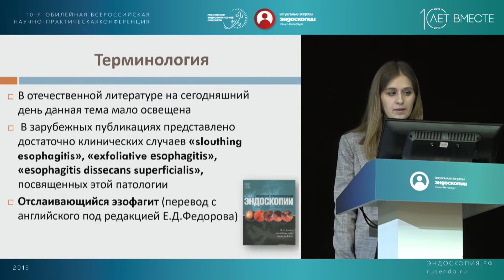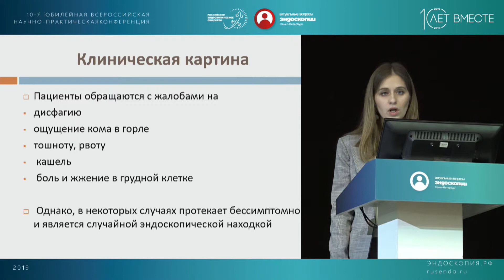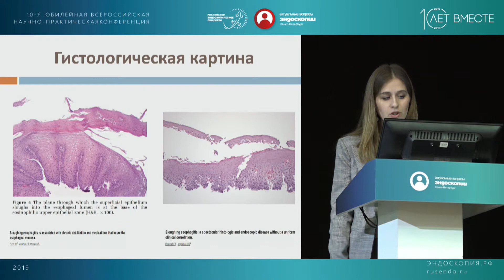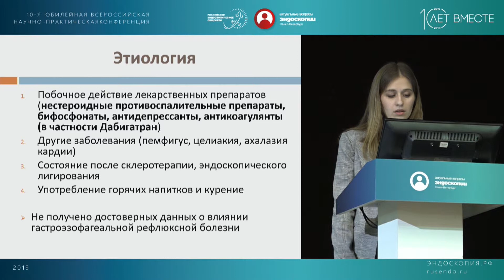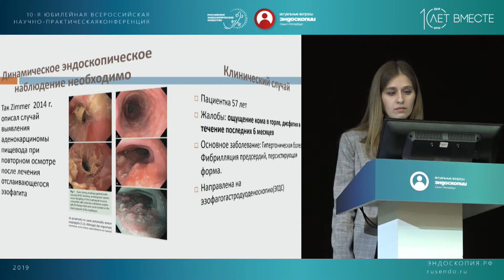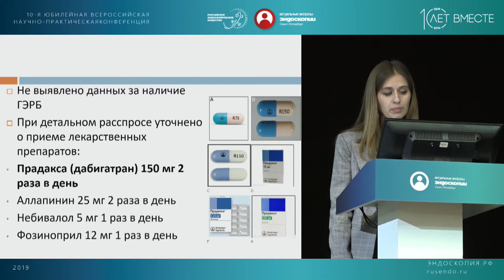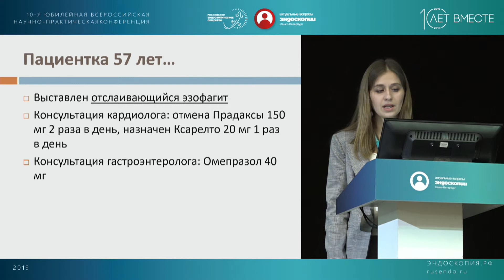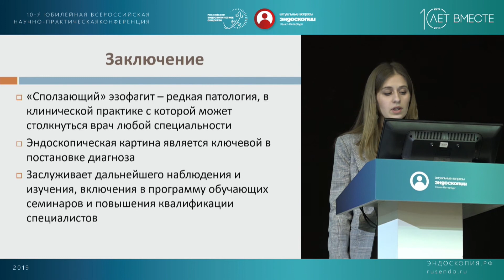«Сползающий» эзофагит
Хихлова А.О., Олевская Е. Р., Науменко О.В. (Челябинск)
Х Всероссийская научно-практическая конференция
«Актуальные вопросы эндоскопии»
28-30 марта 2019
Санкт-Петербург